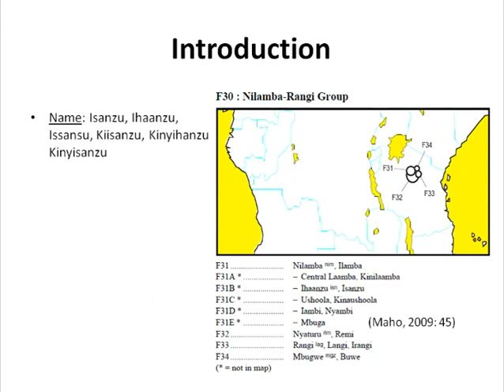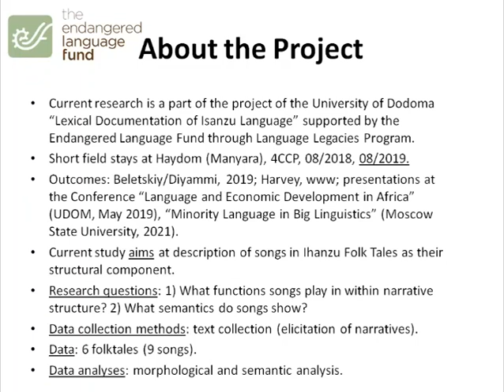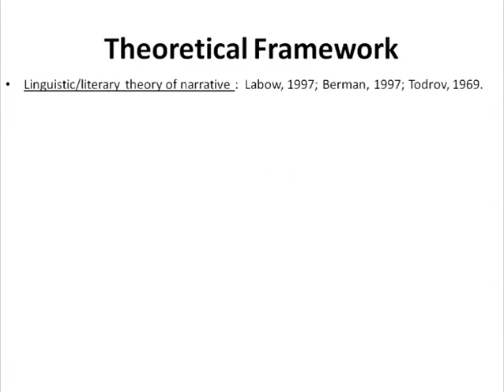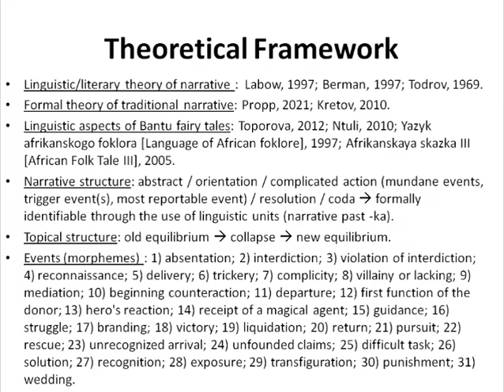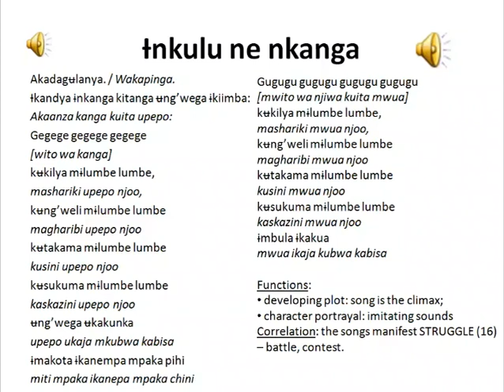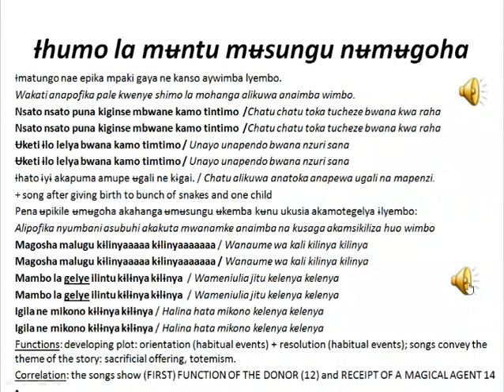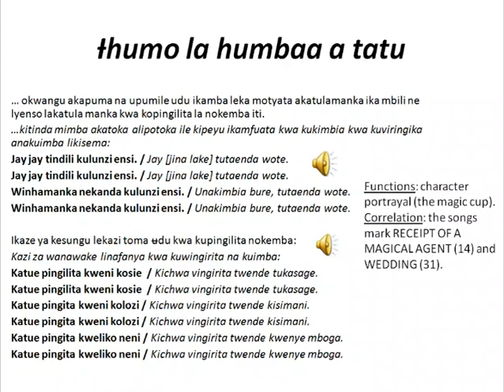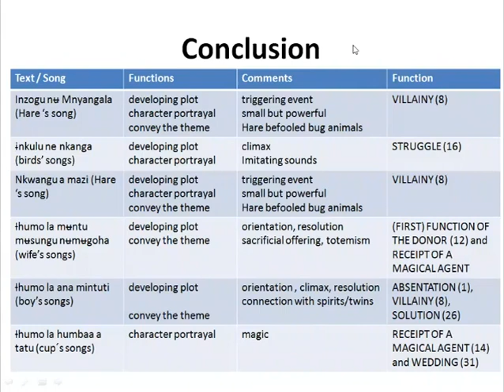RVN Webinar Series - Songs In Ihanzu Folk Tales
How to cite: Beletskiy, Stanislav. 2021. Songs in Ihanzu folk tales.Talk given at the Rift Valley Network Webinar Series. 15/12/2021.

Abstract: In this presentation, I would like to share some of the results of the research on Ihanzu language (F31B, spoken in Central Tanzania), in particular of the linguistic analysis of songs found in traditional fairy tales. The analysis encompasses lexical, structural and functional features of songs.